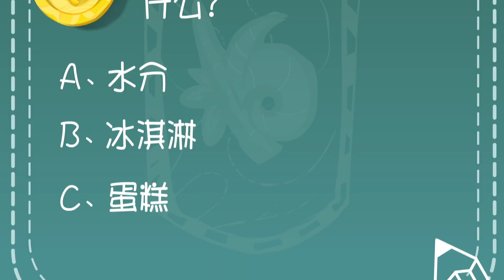逃出金刚罩|羊羊运动会| EP51 | 动画 | 卡通 | 喜羊羊与灰太狼 | Pleasant Goat and Big Big Wolf |cartoon |kids| sports| funny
Hello 大家好，欢迎来到【喜羊羊与灰太狼 Pleasant Goat and Big Big Wolf】官方中文频道

第一时间收看更多最新的喜羊羊与灰太狼精彩动画及电影！

喜羊羊与灰太狼之羊羊运动会/ Pleasant Goat Sports Game
《羊羊运动会》以青青草原为背景，来自地球各大洲的同部落、同种类的羊族们在青青草原举行盛大的羊族奥运会。羊族们的运动员代表都来到了比赛现场，然而羊族的死对头灰太狼也来到了比赛现场，一场羊群和狼之间斗智斗勇的角力又开始了……面对强手时，羊羊不断地战胜自己，向新的极限冲击，永远保持勃勃的朝气；在面对混进羊族奥运会的灰太狼时，羊族们敢于斗争，敢于胜利，发扬大无畏的精神。

主要出场人物/ Main Characters in this episode：

喜羊羊：聪明机敏，是小羊们的领队
Weslie: Smart, leader of the goats
懒羊羊：爱吃好吃的，喜欢睡觉
Paddi: Sleepy head, foodie
美羊羊：美丽可爱，为人着想的小羊。
Tibbie: Pretty, adorable, considerate
暖羊羊：乐于助人，是小羊们的班长。
Jonie: Warm-hearted and helpful
沸羊羊：强壮，爱朋友。
Sparky: Strong and righteous
灰太狼：坚持不懈追赶小羊们，非常爱自己的家人。
Wolffy: Funny and Persevere, loves his families very much.
慢羊羊：羊村的村长，智慧发明家
Slowy: Wise and crazy about invention.
红太狼：易怒，爱美，但很爱家人
Wolnie: ill-temper, easily jealous but caring for her family.
小灰灰： 灰太狼的儿子，非常崇拜自己的爸爸
Wilie: Innocent and admire his father.